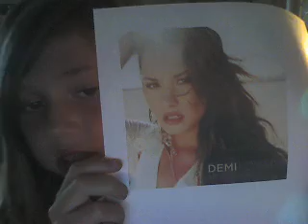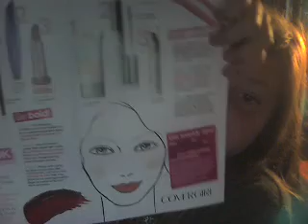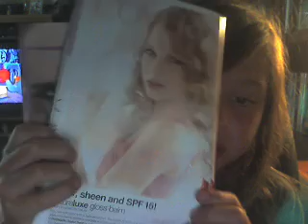Random Rawrs: Vanessa Morgan, Demi Lovato, and Teen Vouge